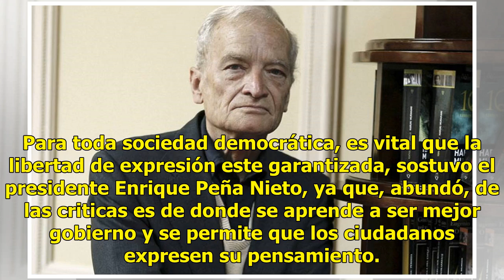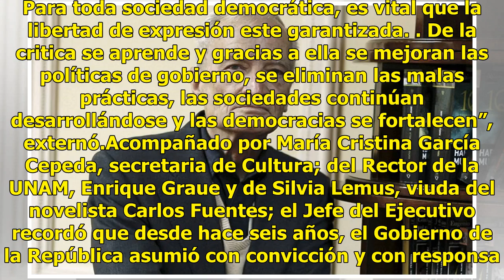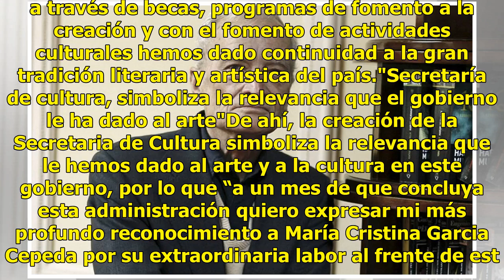EPN entrega Premio Internacional Carlos Fuentes al escritor Luis Goytisolo Gay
Para toda sociedad democrática, es vital que la libertad de expresión este garantizada, sostuvo el presidente Enrique Peña Nieto, ya que, abundó, de las criticas es de donde se aprende a ser mejor gobierno y se permite que los ciudadanos expresen su pensamiento. En el marco de la entrega del Premio ...